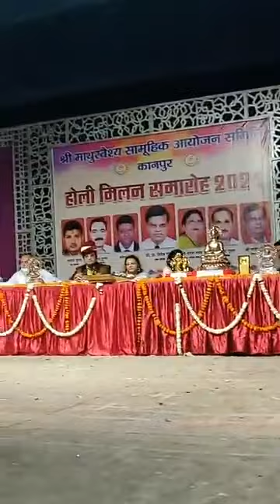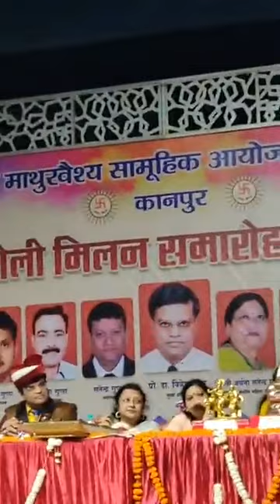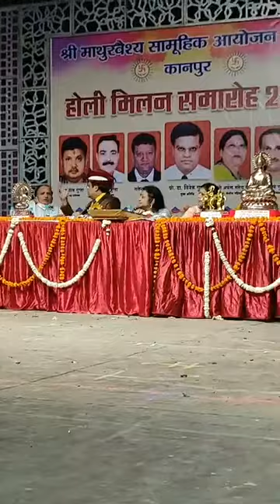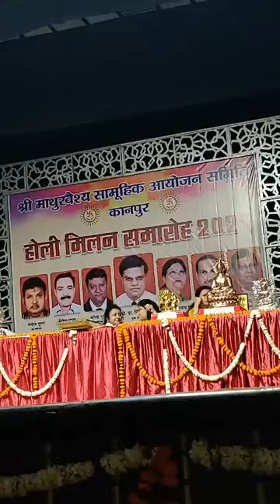Prof Dr Vivek Gupta Chief Guest during Holi Milan Mathur Vaish Samaj Kanpur 29.3.2021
Mrs Pushpa Gupta ji introduced Prof Dr Vivek Gupta and later Dr Gupta shared his views on Heart and Utopia (place or state that exists only in the imagination, where everything is perfect

कल्‍पनालोक (कल्‍पना में बना संसार जहाँ सब कुछ आदर्श स्थिति में है), आदर्श-लोक, रामराज्‍य